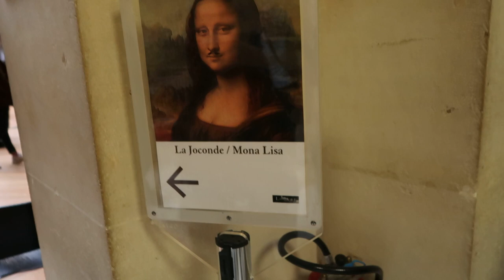PARIS VLOG #1 | NEXT STOP PARIS FRANCE |MY FIRSTTIME|PARIS TURU ILK VLOGUM|MEIN ERSTER VLOG #1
Selam arkadaslar.4 günlük Paris gezimizde, gezip gördügümüz yerleri sizlere en iyi sekilde sunmaya calistim.Basliktan da anlasildigi uzere bu benim ilk vlogum :)
Bu nedenle bazi acemiliklerim,cekingen tavirlarim ve hatalarim oldu.Zamanla ve tecrube kazandikca bunlari minimuma indirecegime inaniyorum.Bu sebeple hos gorünüze siginiyorum :)